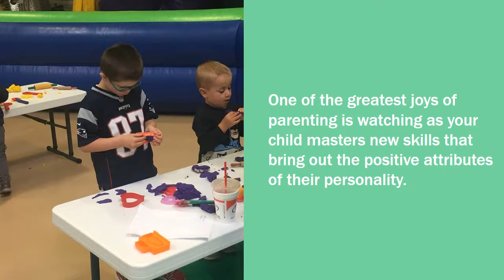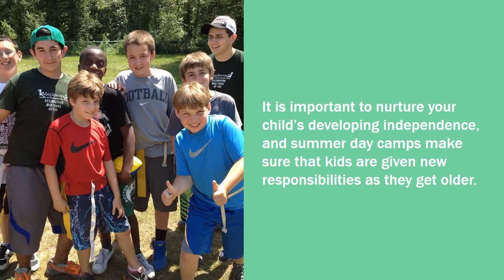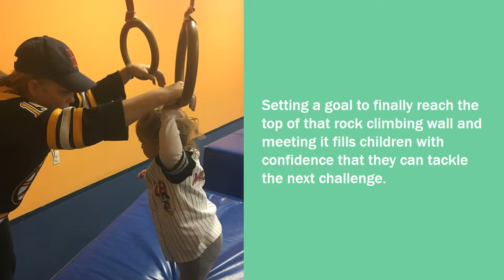Nurturing Your Child's Strengths at Summer Day Camp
Maplewood Country Day Camp & Enrichment Center in Easton Ma is a fun and exciting place for preschool to 9th grade kids. Their mission is to create a warm, welcoming, creative environment year ëround that makes everyone feel like family. With caring counselors and specialists, children are guided as they take on new challenges in every step of the way.

150 Foundry St. (Route 106)